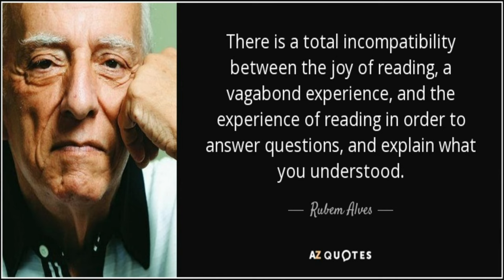One Thing I AVOID When Learning a Language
CC subtitles available in English.

Do you enjoy answering comprehension questions about content in your target language? Many teachers and writers of language learning textbooks seem to think these questions are vital. I couldn’t disagree more.

0:00 Why I don't do comprehension questions when learning a language.
2:05 The types of questions that are fine to ask regarding content in the target language.
2:44 The Canadian government's French learning app.
4:44 When comprehension questions are unavoidable: TOEFL, TOEIC, IELTS, etc.